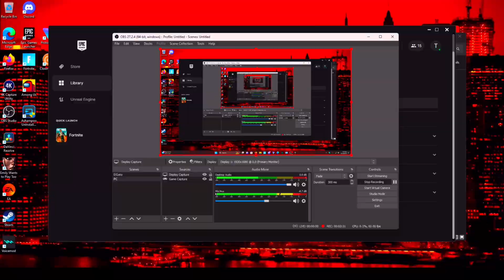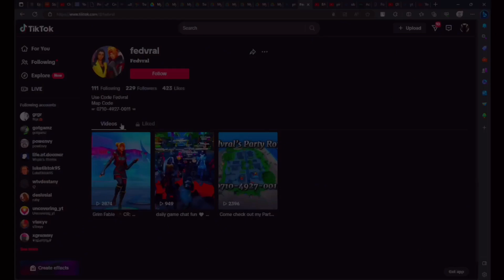Maiyxh’s Plaza October Update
Come play Maiyxh's Plaza by maiyxh in Fortnite Creative. Enter the map code 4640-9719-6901 and start playing now!